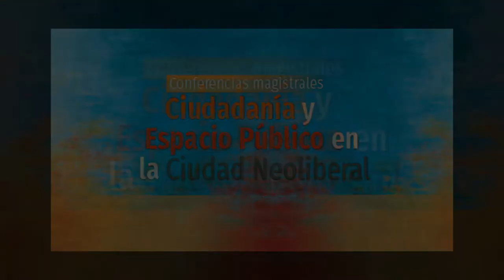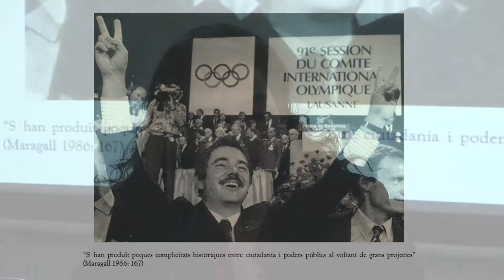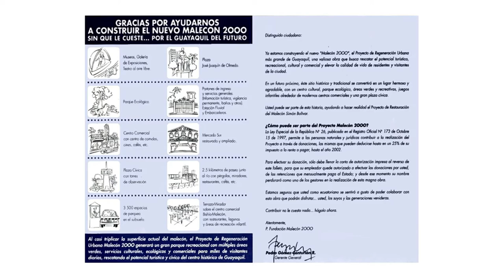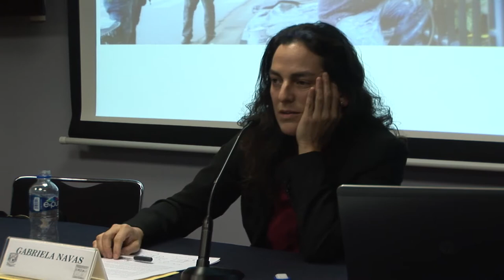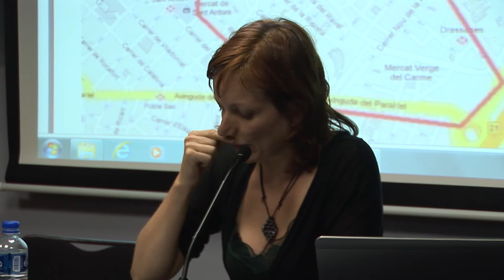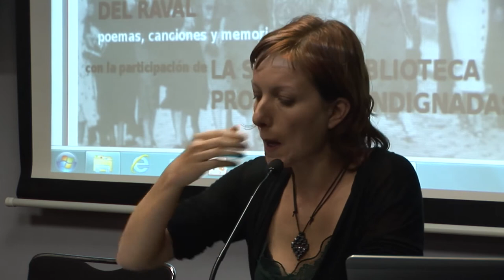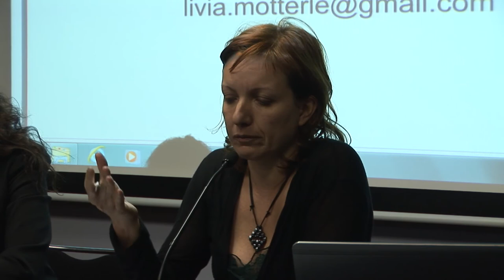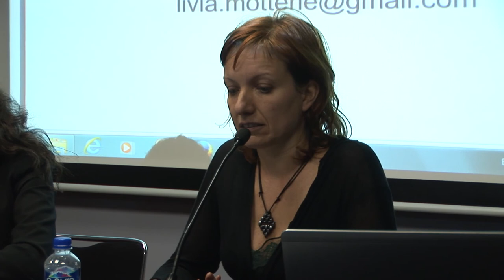Conferencias magistrales Ciudadanía y Espacio Público en la Ciudad Neoliberal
Gabriela Navas / La retórica proyectual del espacio público en la ciudad neoliberal:
El caso de Guayaquil y Barcelona.
Universidad de Barcelona y Observatorio de Antropología del Conflicto Urbano (OACU).

Lívia Motterle / Barricadas de carne: la lucha de lo urbano vs el urbanismo en el Raval de Barcelona.